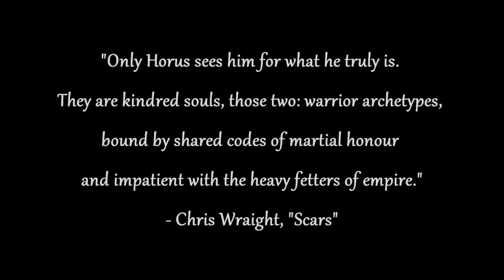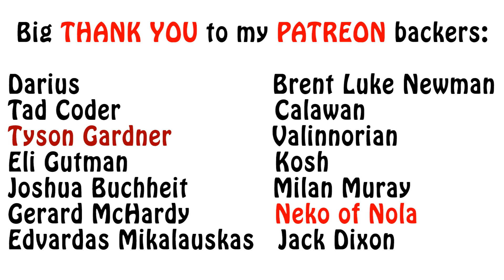Warhammer 40k Lore - Jaghatai Khan, Looking for Answers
In this episode of my Primarchs series, I talk about Jaghatai Khan during the Horus Heresy, in particular escaping the Alpha Legion at Chondax and meeting Magnus the Red on ruined Prospero. Enjoy!!!

httpssoundcloud.commigueljohnsonmjmusicthe-commanders

Check my Facebook page here https

Various novels and materials from httpblacklibrary.com